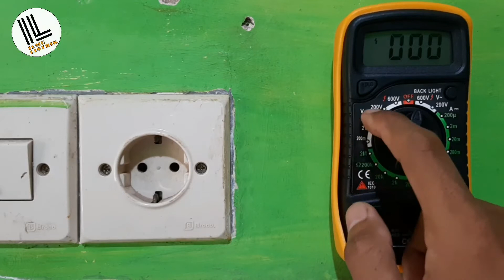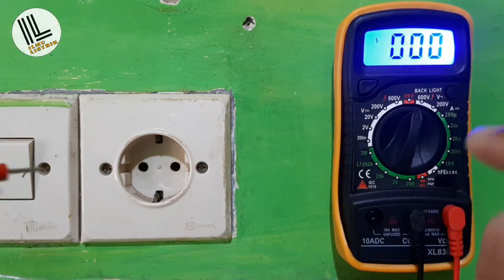CARA CEK GROUNDING RUMAH Sudah Terpasang Dengan Benar ?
Kali saya sharing mengenai cara cek grounding rumah sudah terpasang dengan benar ?
Disini saya memberikan tutorial cara cek grounding rumah menggunakan MULTITESTER / MULTIMETER apakah sudah terpasang dengan benar dan aman.

Buat temen - temen yang sudah meluangkan waktunya untuk menonton video ini, saya mengucapkan banyak - banyak terima kasih. 👍🤝

Sertakan komentarmu di kolom komentar jika ada yang dipertanyakan..??
Kalian boleh Share video ini keteman-teman kalian, OK...!!